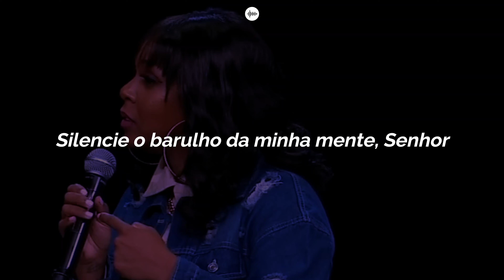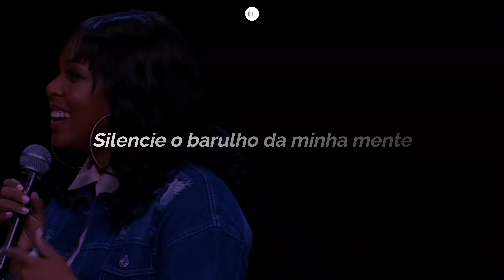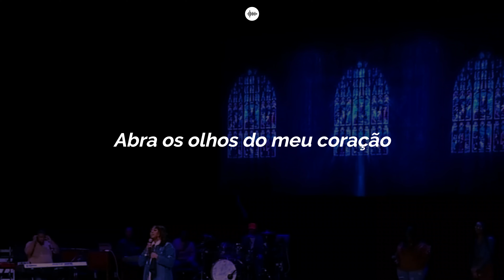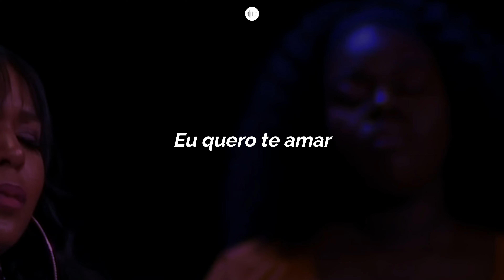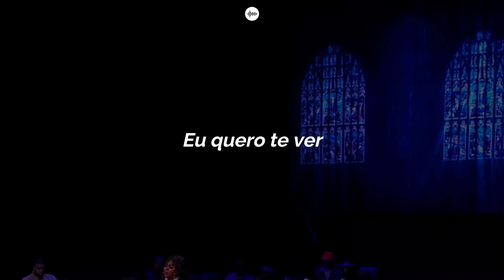Jordan G. Welch - Open The Eyes Of My Heart | Tradução